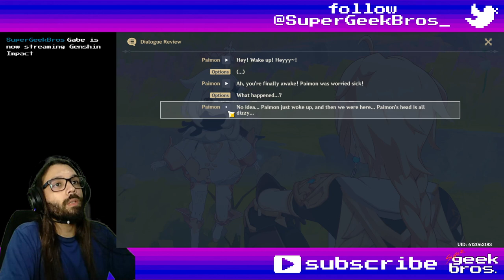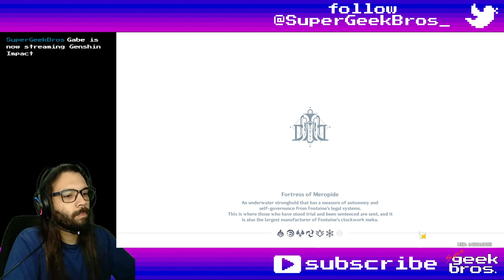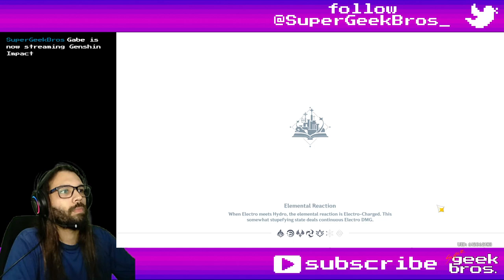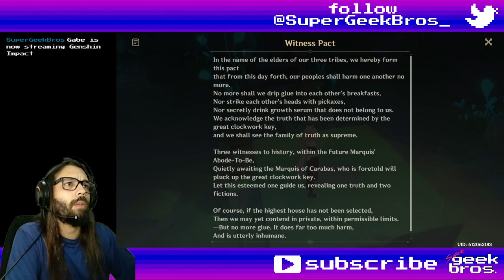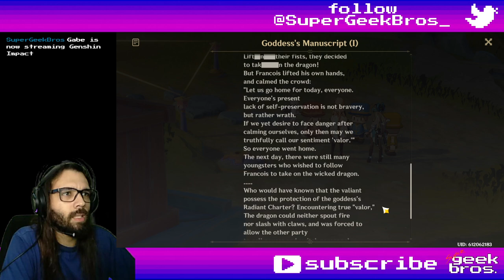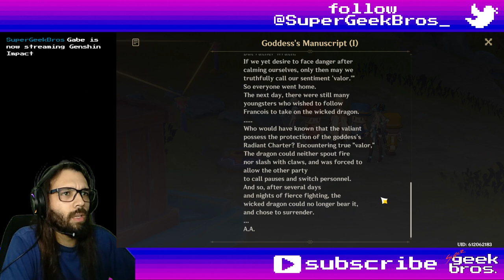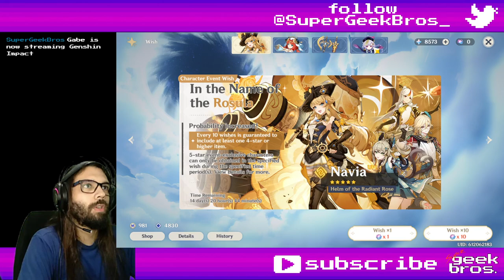Summertide Scales and Tales - part 1 | Genshin Impact event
00:00 Summertide Scales and Tales: Page I - The Story Begins in a Forest Without Rain
01:45:00 Narration Footnotes part 1
02:09:00 continuing Summertide Scales and Tales: Page II - They Once Walked the Starry Sky

Title: Summertide Scales and Tales - part 1 | Genshin Impact event